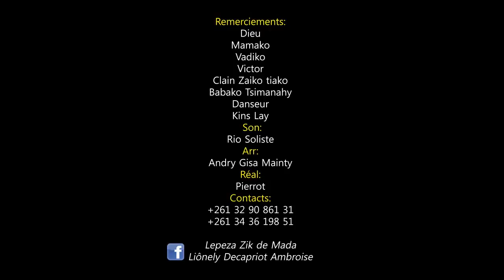Lepeza -Separe tsapiky toliara (FIDA CYRILLE RUDY DIDI)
Lepeza -Separe tsapiky toliara mai 2017 mai 2017